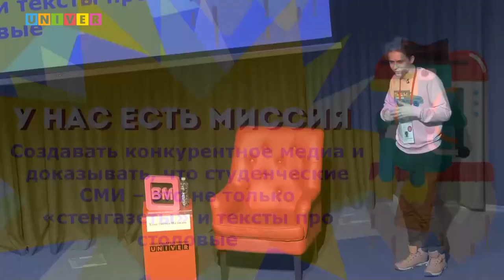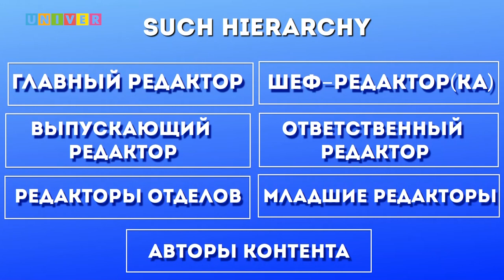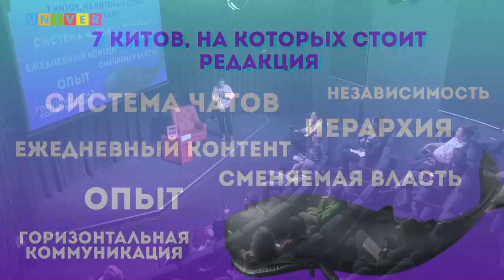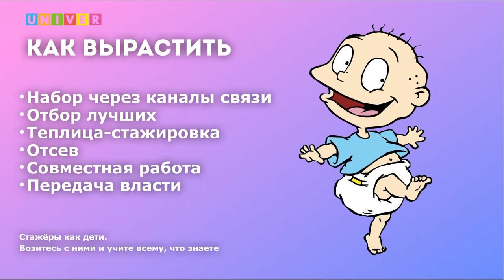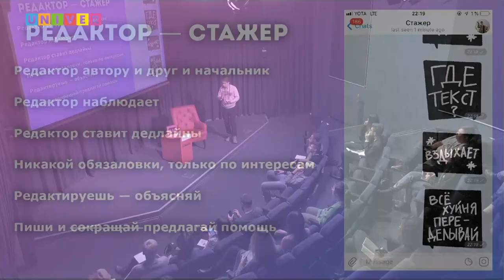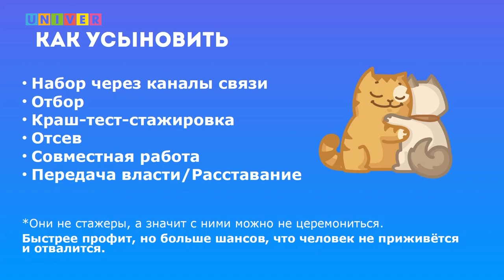«Работа с командой: как собрать и не растерять». Мастер-класс Константина Валякина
На площадке Казанского федерального университета состоялся фестиваль «Вместе медиа». В шоу-руме Высшей школы журналистики и медиакоммуникаций  прошел мастер-класс Константина Валякина, редактора «Батенька, да вы трансформер» - «Работа с командой: как собрать и не растерять».